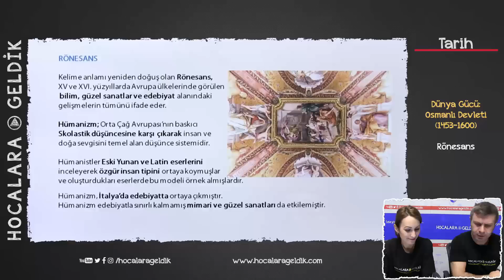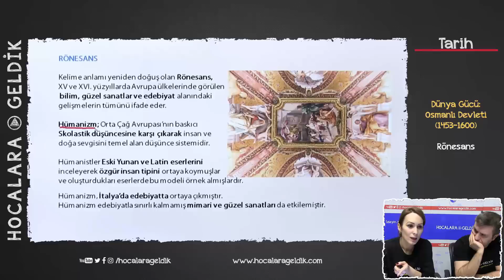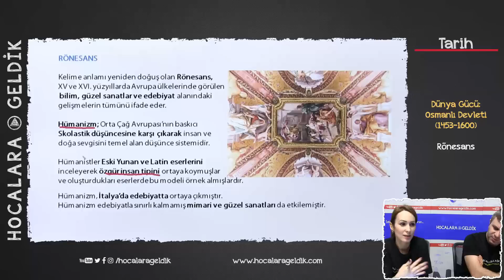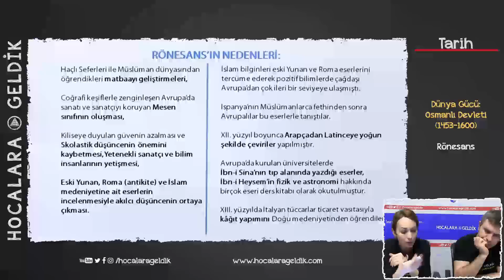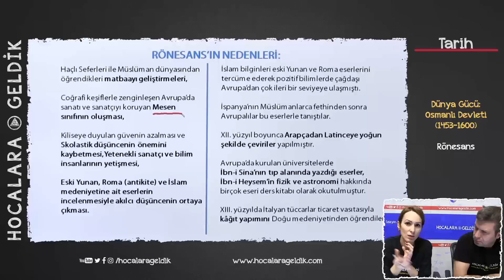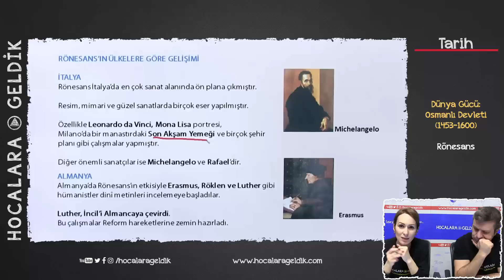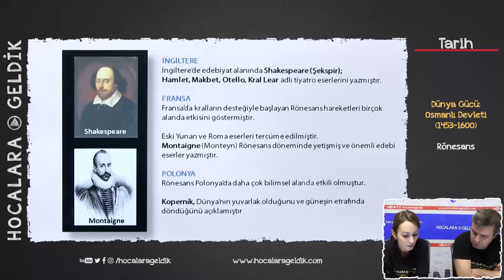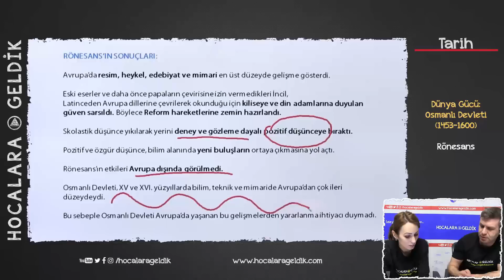Değişim Çağında Avrupa ve Osmanlı -1